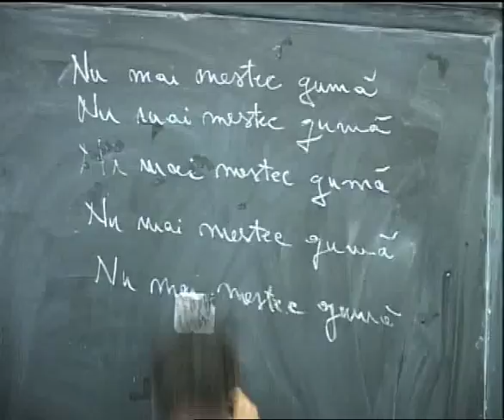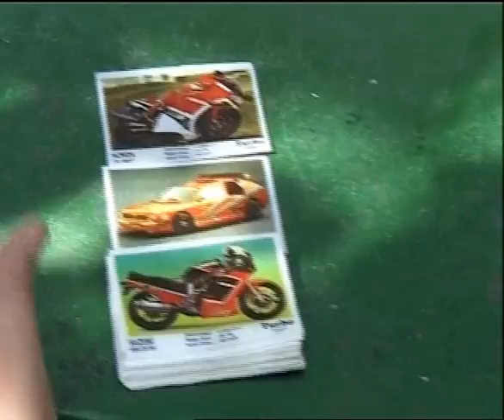Marfa guma de mestecat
Marfa - editia despre guma de mestecat